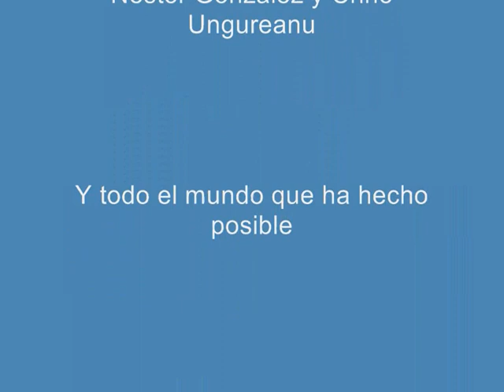Left 4 Dead - Misión 1.1 - Part 1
Parte 1 de la primera misión de este videojuego